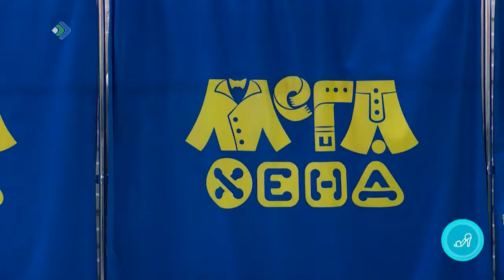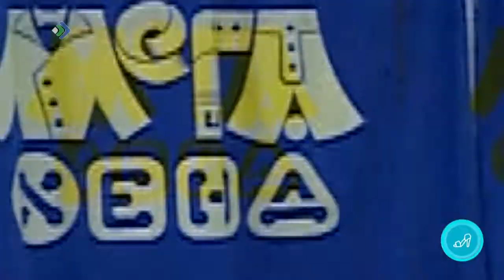Модничаем на 100 рублей! Студия 11. 20.03.19